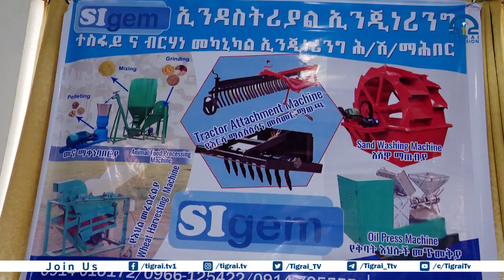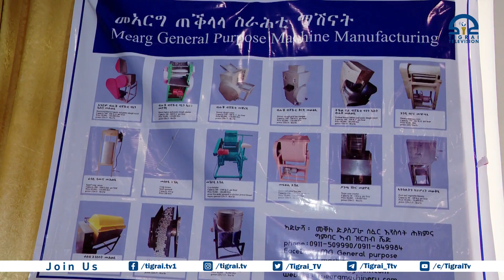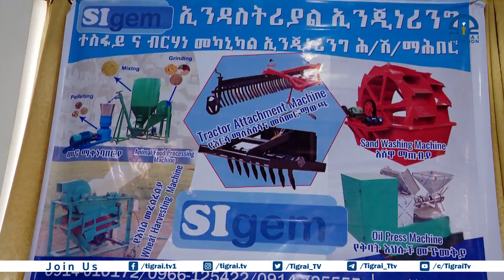ኣብ ምፍራይ ማሽነርታት ዝተዋፈሩ መናእሰይ ደገፍን ክትትልን ክግበረሎም ሓቲቶም